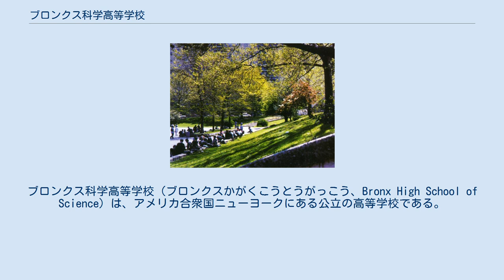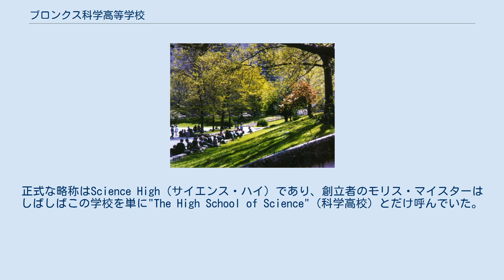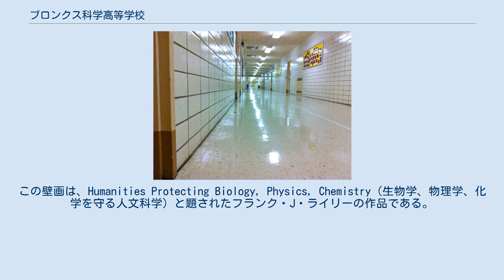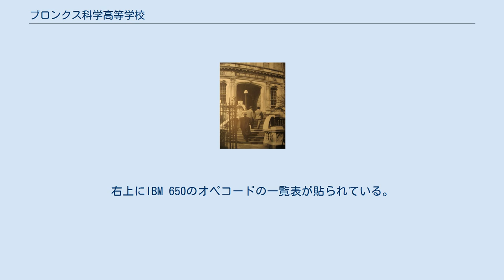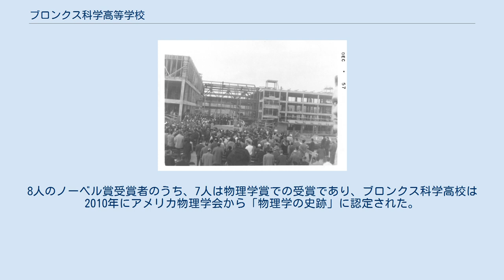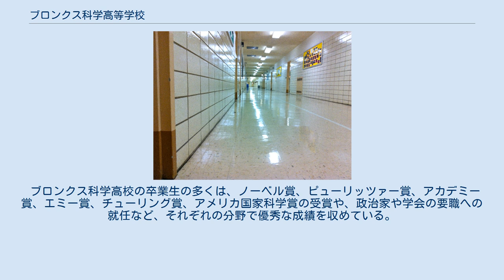ブロンクス科学高等学校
ブロンクス科学高等学校（ブロンクスかがくこうとうがっこう、Bronx High School of Science）は、アメリカ合衆国ニューヨークにある公立の高等学校である。
マグネット・スクールであり、ニューヨーク市の専門高校の1校である。
ニューヨーク市教育局により運営されている。
 ブロンクス科学高校は1938年にニューヨーク市ブロンクスに設立され、現在はブロンクスの北西部に位置するベッドフォード・パークの「エデュケーショナル・マイル」と呼ばれる教育エリアに位置している。
 ブロンクス科学高校に入学するには、専門高校入学試験(SHSAT)の合格が必要となる。
毎年11月には、約3万人の中学2年生と中学3年生が、3時間の試験を受ける。
この試験は非常に競争率が高く、毎年3万人の志願者のうちブロンクス科学高校に合格することができるのはわずか900人である。
 ブロンクス科学高校は数学と自然科学に重点を置いた学校として知られているが、人文科学や社会科学にも力を入れており、数学や自然科学以外を志望する生徒も入学試験を受けている。
ノーベル賞受賞者を8人輩出しており、これは中等教育機関では世界に2校しかない（もう1校はパリのリセ・ルイ＝ル＝グラン）。
8人のうち7人が物理学賞を受賞している。
また、卒業生にはピューリッツァー賞受賞者が6人いる。
 ブロンクス科学高校はよくBronx Science（ブロンクス・サイエンス）、Bronx Sci（ブロンクス・サイ）、BX Sci（BXサイ）と呼ばれ、単にScience（サイエンス）と呼ばれることもある。
正式な略称はScience High（サイエンス・ハイ）であり、創立者のモリス・マイスターはしばしばこの学校を単に"The High School of Science"（科学高校）とだけ呼んでいた。
 1938年の創立から1959年まで学校が収容されていた、クレストン通り184丁目の建物 ブロンクス科学高校は、1938年にニューヨーク市教育委員会の決議により、モリス・マイスターを初代校長として創立された科学と数学の専門高校である。
校舎は、ブロンクスのフォーダム・ロード・グランド・コンコース地区のクレストン通り184丁目にある古いゴシック・ガーゴイル建築の建物を使用することとした。
この建物は1918年にエバンダー・チャイルズ高校のために建てられたもので、1930年からはウォルトン高校、1935年からはデウィット・クリントン高校の分校として使用されていた。
当初の教員は、スタイヴェサント高校の教員の一部で構成されていた。
 初代校長のマイスターは、創立時に「緑は葉緑素、金は太陽を表しており、生命の連鎖に欠かせないものである」としてスクールカラーを緑と金に定めた。
 ブロンクス科学高校は、男子生徒のみの第9学年約150名、第10学年250名からスタートし、校舎はデウィット・クリントン高校の分校と共同で使用していた。
ブロンクス科学高校に多くの生徒が通学するようになると、デウィット・クリントン高校の生徒と教員は徐々に本校に戻された。
1940年までの2年間の共同使用期間中、2つの学校は、教職員と教室はそれぞれ別だったが、監督と管理は共同で行われていた。
 1946年、マイスター校長、教授陣、父母会の努力の結果、学校は共学化され、ニューヨークの女子生徒も、それまで拒否されていた専門高校での質の高い教育を受ける機会を平等に与えられるようになった。
この共学化は、ライバル校であるスタイヴェサント高校（1969年）やブルックリン工科高校（1972年）よりも20年以上先行していた。
 1958年、20年間校長を務めたモリス・マイスターが校長を辞任し、ニューヨーク市立大学に新たに設立されたブロンクスコミュニティ・カレッジの初代学長に就任した。
マイスターは、後任の校長に教師のアレキサンダー・タフェルを選んだ。
 1957年の新校舎の竣工式 創立当初から、父母会とモリス・マイスター校長は新校舎の建設を求めて運動を展開していた。
それから20年を経て、タフェル校長の下で、エメリー・ロス建築事務所の設計による工費800万ドルの新校舎が完成した。
新校舎は、ベッドフォード・パーク大通り近くの205丁目にあり、デウィット・クリントン高校、ニューヨーク市立大学ハンター校（現在はリーマン校）などに囲まれた文教地区にある。
1959年3月3日、学生と教...